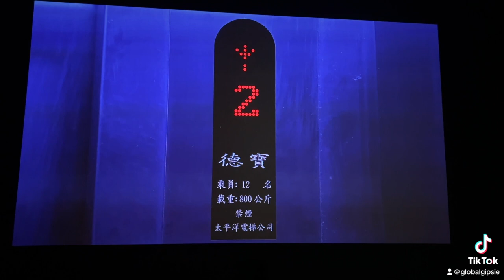Clown video from Hong Kong Museum of Art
Clown video from the Hong Kong Museum of Art